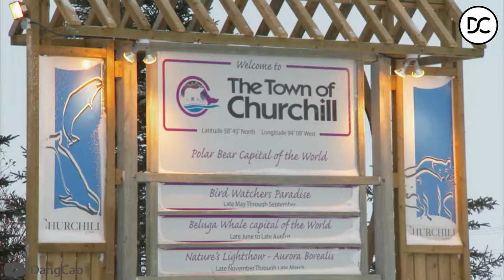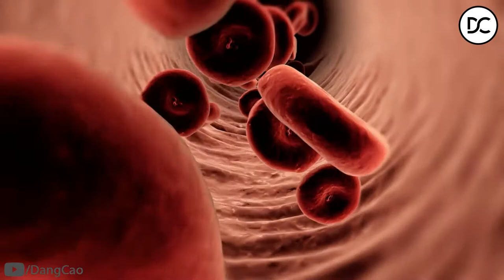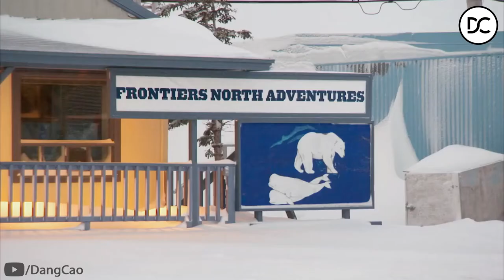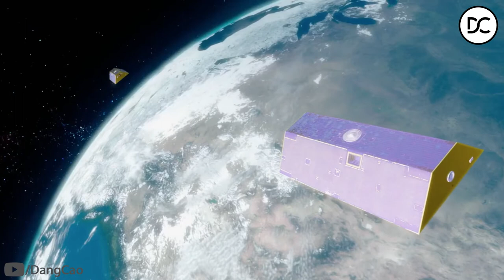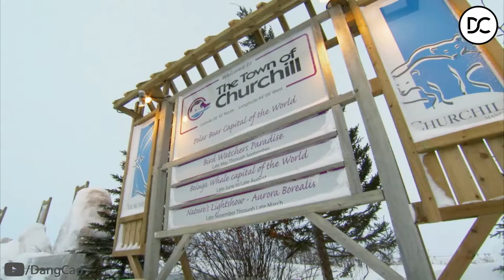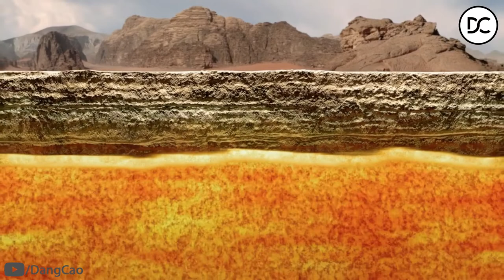Bí Ẩn Của Trái Đất - Trọng Lực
Chúng ta đã phát hiện ra 1 hành tinh đáng chú ý. Một thế giới thời tiết khắc nghiệt, phong cảnh ngoài hành tinh và các hiện tượng kỳ quái. Đó là hệ thống phức tạp nhất mà chúng ta biết trong vũ trụ. Hành tinh đó là Trái Đất. Và chúng ta chỉ mới bắt đầu mở khóa những bí mật của nó.

Trên hành tinh Trái Đất có 1 lực lượng vô hình quản lí mọi thứ. Nó được gọi là lực hấp dẫn. Một hiện tượng xuyên qua hành tinh. Sử dụng sức mạnh bí mật trên các lục địa và đại dương, thực vật và con người. Nhưng ở 1 vùng xa xôi ở Bắc Mỹ có 1 số đang bị mất đi và có thể sẽ biến mất vĩnh viễn. Trường hợp của lực hấp dẫn còn thiếu.